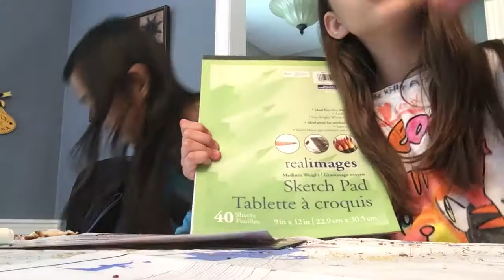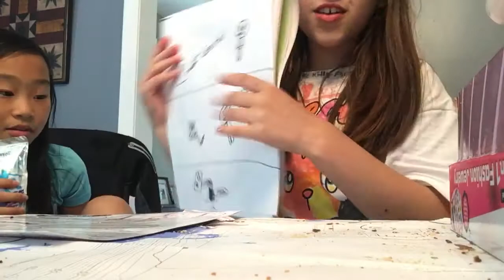Cringing at my old drawings